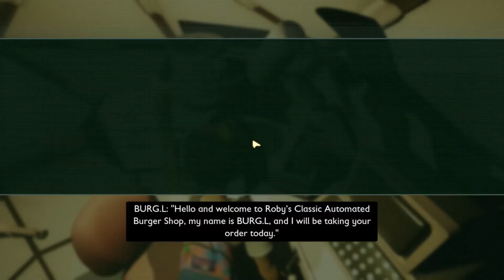Grounded Secret Hidden Laboratory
Il mondo è un luogo vasto, bello e pericoloso, specialmente se sei stato ridotto alle dimensioni di una formica. Esplora, costruisci e sopravvivi insieme ai tuoi compagni in quest'avventura di sopravvivenza multigiocatore in prima persona. Riuscirai a prosperare a fianco di orde di insetti giganti, combattendo per sopravvivere ai pericoli del cortile di casa? Grounded è un videogioco di sopravvivenza in corso di sviluppo da Obsidian Entertainment e che verrà pubblicato da Xbox Game Studios. Il gioco sarà disponibile in accesso anticipato per Microsoft Windows e Xbox One il 28 luglio 2020 su Steam e Microsoft Store, il gioco completo sarà disponibile nel 2021.